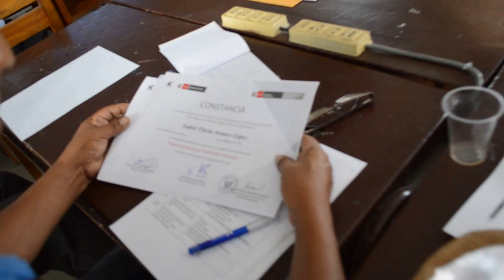DINAMICAS DE CUENTOS Y JUEGOS CON LOS DOCENTES EN COLEGIO DE PUENTE PIEDRA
Haydee y Leoncio estuvieron a cargo de las dinamicas de cuentos y juegos que hicimos con los colegas docentes del Colegio Rosa Luz, en Puente Piedra como parte del Proyecto Nuestras Huacas que impulsa la UGEL 04 y Kilka liderada por Santiago Forns.